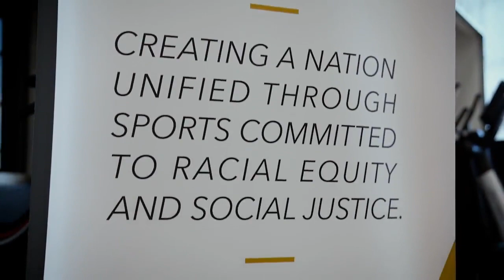Ben Simmons impact off the court in Brooklyn, NY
The impact Ben Simmons' may have on Brooklyn may not be just limited to the court. Meghan Triplett with more.